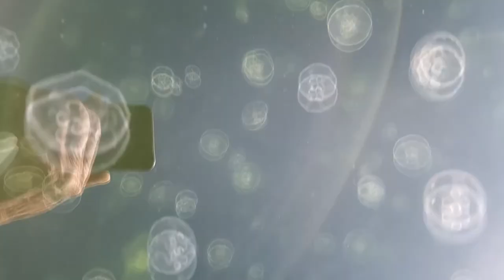Underwater Dance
A few shots from a day's kayaking on the Sunshine Coast